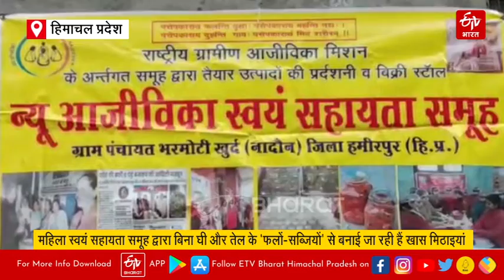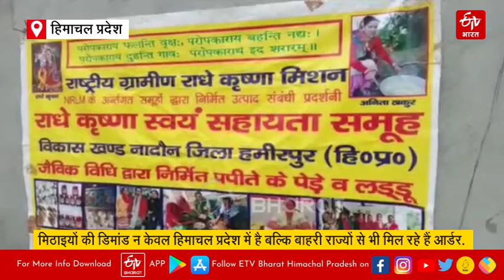बिना घी और तेल से यहां बनाई जा रही हैं खास मिठाइयां, महिलाएं बन रही आत्मनिर्भर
फेस्टिव सीजन के दौरान लोगों के मन में मिठाइयां खरीदने से पहले मिठाई की गुणवत्ता को लेकर कई सवाल रहते हैं कि मिठाइयों में किसी तरह की कोई मिलावट न हो, लेकिन हमीरपुर जिले में स्वयं सहायत समूह की कुछ महिलाओं द्वारा बिना घी और तेल के मिठाइयां बनाई जा रही हैं. हैरानी की बात तो ये है कि ज्यादातर मिठाइयां फलों से ही तैयार की जा रही हैं जिनकी डिमांड न केवल हिमाचल प्रदेश में है बल्कि बाहरी राज्यों से भी आर्डर मिल रहे हैं.